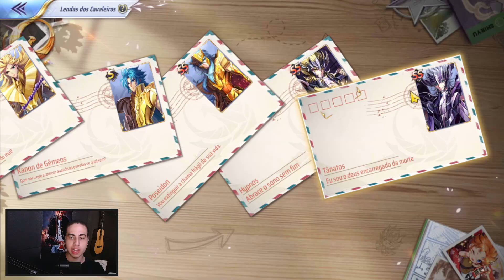SKIN +18, REPARO DO ALDEBA/DOHKO DIVINO "GRÁTIS" E 25 FRAGS DO TÂNATOS | Saint Seiya Awakening